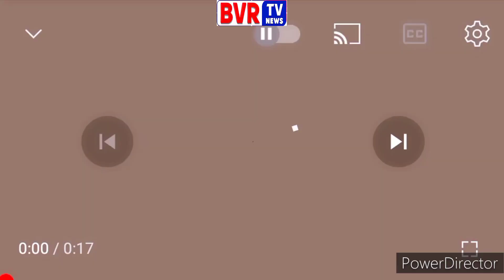YSRTP - Warangal East Co-Ordinator - Mulyala Sumith - Mukha Mukhi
Warangal East Co Ordinator Mulyala Sumith From YSRTP Party  On Mukha Mukhi Program